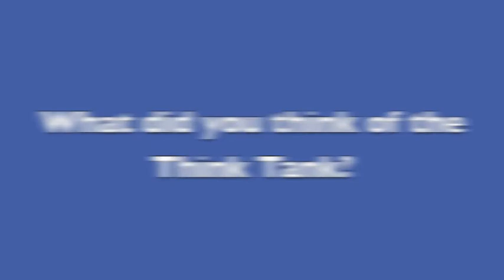Michael Rosenberg- MSBA 2012 Testimonial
Michael Rosenberg
Age: 21
Education: University of Wisconsin - Milwaukee
Major: Marketing
Graduation Year: 2012
Internship: Platinum Rye Entertainment
Mentor: A.J. Machosky - General Manager of Big East & St. John's IMG Sports Marketing, IMG College